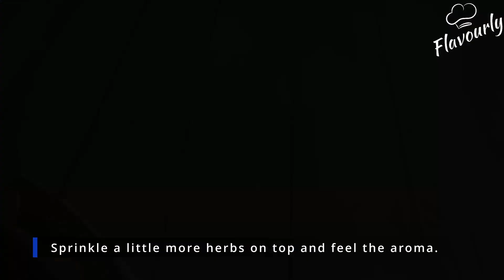How to make creamy herb chicken Pasta? | white sauce Pasta | Chicken Pasta recipe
A little about "THE  FLAVOURLY"
Hello friends, I welcome you to my channel. I love to cook and bake. I have always been in search of new recipes that are easy to make and yummy in taste. My passion for cooking made me realize that I should share my experience with all of you. So I have started this channel to share some authentic, tried and tested recipes with you so that you can also make yummy recipes easily and in less time.
          The Flavourly is a unique channel that provides you  a variety of yummy recipes at one place. Most of the recipes are quick and require basic ingredients. I will also share my tips and tricks with you related to the recipes and beyond the recipes too.  I hope that you will join me and share my recipes and videos.

 This is the link to my Facebook page please follow

CREAMY HERB PASTA
This recipe includes a creamy textured penne pasta with the aromatic flavour of Italian herbs and  crispy vegetables.
Recipe:
Penne pasta 1cup
Spring onion 2 stems
Capsicum 1 medium
Carrots 1 medium
Rosemary dried 2 tsp
Oregano dried 2 tsp
Milk 1 and 1/2 cup

Boil pasta and set aside. Pour oil in a fry pan and add vegetables one by one and stir fry them. Take care that vegetables don't loose their crispiness. Then add salt, white pepper, paprika powder, chicken powder, oregano and rosemary. Mix it and then add flour. Give it a nice stir then add milk gradually to make a saucy texture. When you achieve that texture then add pasta. After mixing, add half cup of cheddar cheese in it. Let the cheese melt. Mix it and finally add 1 tsp of  mixed herbs. Your pasta is ready.. Sprinkle another spoon of mixed Herb on top while serving.